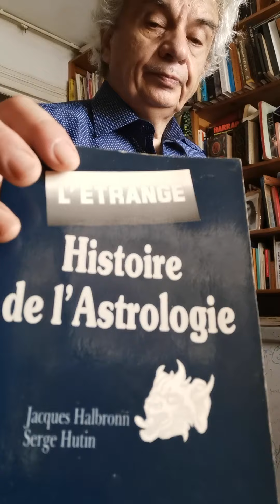Jacques Halbronn Astrologie L''influence / instrumentalisation de l'émetteur par le récepteur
Dom Néroman  sur l’astrologie
Par  Jacques Halbronn
Il nous  intéresse d’étudier la façon dont les astrologues s’expriment quand il s’agit de présenter leur domaine.  Nous prendrons ici le cas de Néroman dans deux ouvrages ; dans la Grande Encyclopédie illustrée des sciences occulte, Strasbourg  (1937)  et dans l’introduction de son Traité d’Astrologie Rationnelle.(1943, Ed sous le Ciel)
Néroman propose dans son Traité la définition suivante ; L’astrologie est la science qui étudie la corrélation entre les positions des astres dans le ciel et les événements de la Terre ».
Le terme corrélation est par trop ambigu en ce sens qu’il se référe à la « position des astres », sans même préciser qu’il s’agit du systéme solaire   et sans préciser de quels astres du dit systéme il s’agit. Est-ce à dire qu’il va de soi que tout ce qui appartient  à notre systéme solaire doit nécessairement servir à l’astrologie ?   Or, force est de constater que Néroman prend effectivement en compte la totalité du systéme solaire. Il ne se demande même pas ce que l’astrologie pourrait avoir à faire avec un tel ensemble, au prisme de ses besoins.  Car entre d’un côté les astres et de l’autre les « événements » terrestres, il s’agirait tout de même de préciser quel est le projet et la raison d’être de l’astrologie,  ce qui exige une réflexion « politique ».
Passons au propos que tenait Dom Néroman quelques  années plus tôt dans son Encyclopédie dont l’astrologie n’est qu’un des sujets traités.  « Tout ce qui se passe  sur la Terre   est soumis   aux influences  du milieu au sein  duquel  notre globe parcourt sa route, milieu qui est justement le Ciel » (p. 185  Tome II)
L’astrologie  s’imposerait en ce qu’elle prendrait en compte notre « milieu » céleste lequel exercerait une influence sur notre Humanité.  Il s’agirait donc d’examiner  le dit milieu pour comprendre ce qui se passe ici bas.
La question que l’on se posera est la suivante : est-ce que ces déclarations qui datent  de 80 ans environ (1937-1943) correspondent toujours au positionnement des astrologues actuels pris dans leur ensemble, toutes tendances confondues ?  Il est possible que dans dix ans, l’astrologie aura changé dans sa façon de voir les choses mais pour l’instant, il nous semble que cela n’a pas beaucoup évolué et qu’il apparait encore comme un allant de soi que  l’astrologie aurait mission d’utiliser chaque facteur planétaire comme elle le fait notamment avec le « thème » natal, toute autre approche étant jugée appauvrissante et insuffisante. Mais dans dix ans,  l’on peut espérer que les représentations auront changé  et il serait bon que l’on  travaillât dans ce sens. Un Colloque serait le bienvenu autour de la question des  « définitions ».

JHB
22 06 21